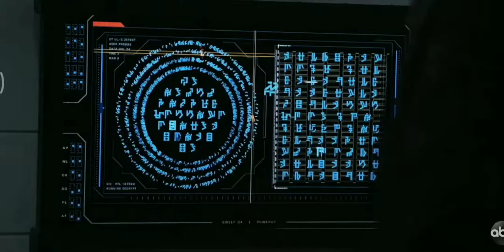OFFICIAL Season 6 -[2019 official Trailer] - Marvel's Agents of S.H.I.E.L.D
The sixth season of the American television series Agents of S.H.I.E.L.D., based on the Marvel Comicsorganization S.H.I.E.L.D., follows S.H.I.E.L.D. agents and allies as they try to save humanity following the death of director Phil Coulson. It is set in the Marvel Cinematic Universe (MCU) and acknowledges the continuity of the franchise's films. The season is produced by ABC Studios, Marvel Television, and Mutant Enemy Productions, with Jed Whedon, Maurissa Tancharoen, and Jeffrey Bell serving as showrunners.
Clark Gregg
Ming-Na Wen
Chloe Bennet